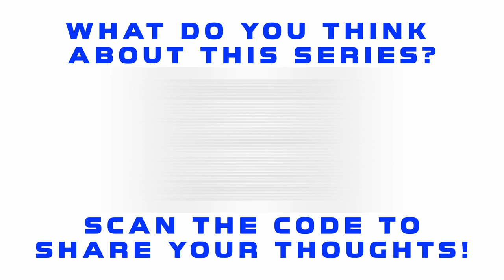BIBLE STUDY | WEEK 7 | FIT FOR LIFE: Serving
Join us every Thursday at 7:30PM online and in-person for Bible Study!

Fresh Start Christian Center
Apostle G. Morris Coleman